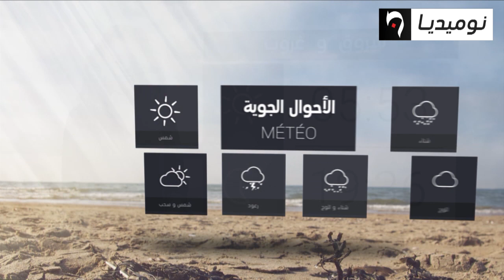رياح وأمطار بهذه الولايات.. شاهد أحوال الطقس